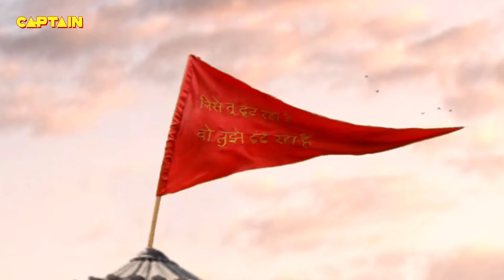अलादीन - नाम तो सुना होगा || भाग.170 || सिद्धार्थ निगम, अवनीत कौर || Aladdin